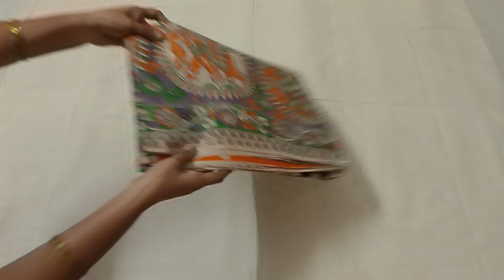Kalamkari Nellore Silk Allover Print Sarees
Shop Kalamkari & Handloom Products at wholesale prices. Get Original Kalamkari Products directly from our production center at Pedana. We have a variety of designs of Kalamkari Sarees, Dress Materials, Kota Sarees, Handloom Sarees, Ikkat, Mangalagiri dress materials.

Payment Mode: Google pay or Phone pay or Paytm or Bank Account
COD not available, only advance payment.

Address Format:
To, Name-
Address-
City-
State-
Pin code-
Mob No.-

### Follow to join My Links ###
Group-1